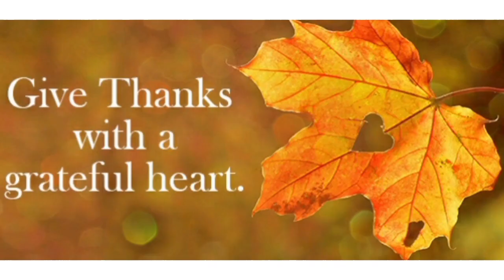Winter is Coming // Are you Ready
Winter 2021 in Northern Hemisphere will begin officially on Tuesday 21st December and ends Sunday 20th March 2022, are you ready especially if you live in snow friendly environment